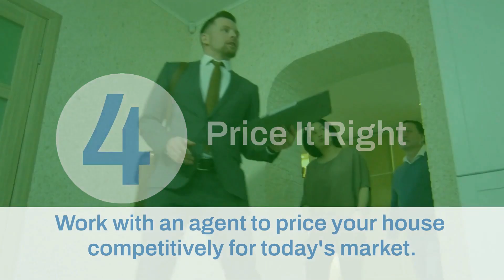4 Tips For Selling Your House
Planning to move? Here are 4 tips for selling your house. Let’s connect so we can guide you through the selling process!